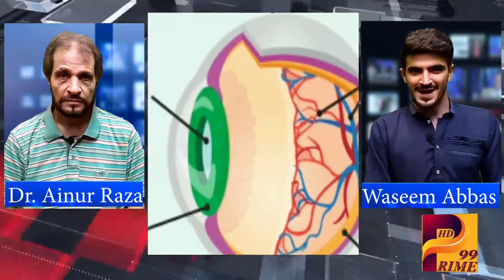Ye Sab Kya Hai | Bachon Ke Hath Mai Mobile | Dr. Ainur Raza | Waseem Abbas | Prime99 TV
PRIME99 TV
Program: YE SAB KYA HAI
Guest: DR۔ AINUR RAZA
Host: WASEEM ABBAS